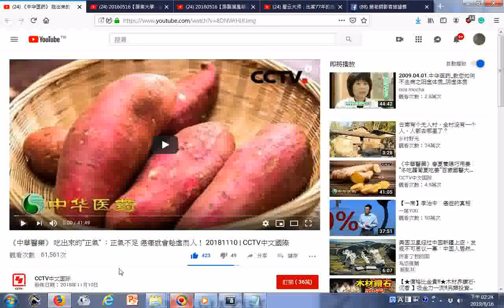瀏覽 《中華醫藥》 吃出來的“正氣” ：正氣不足 癌癥就會趁虛而入！ 20181110 CCTV中文國際